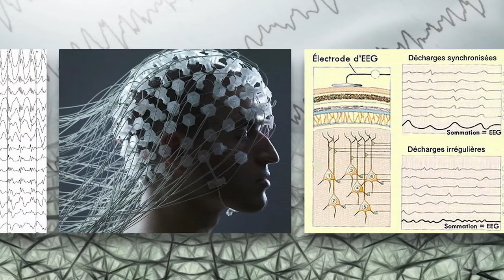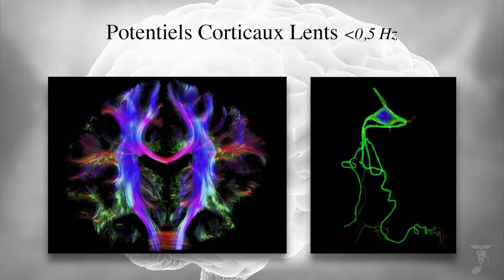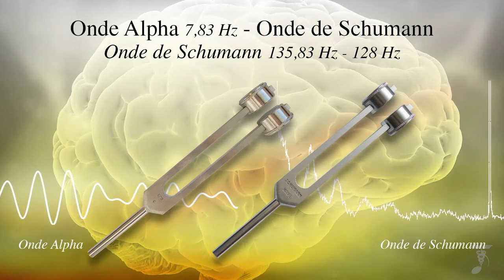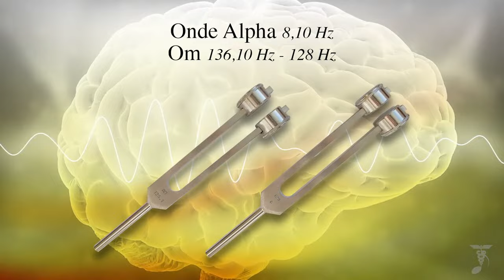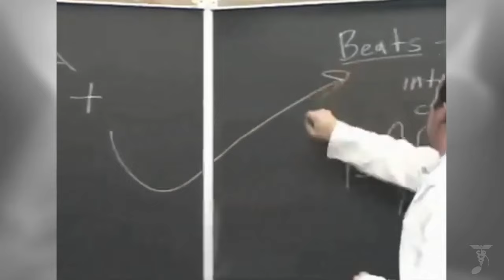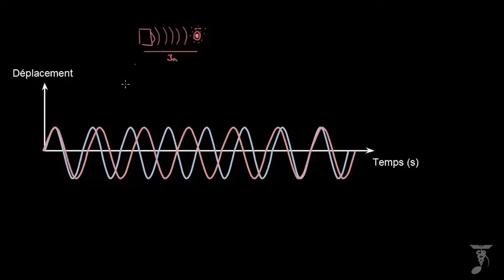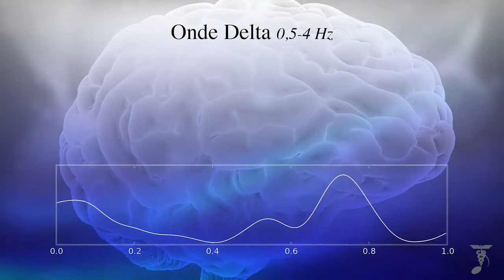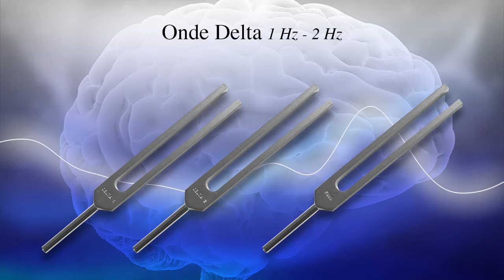Diapasons Ondes cérébrales - Diapasones Ondas cerebrales Con subtitulos en español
El canal MedSon dirigido por Emmanuel Comte está dedicado a la ciencia de los sonidos y su utilización para el bienestar y la armonía.